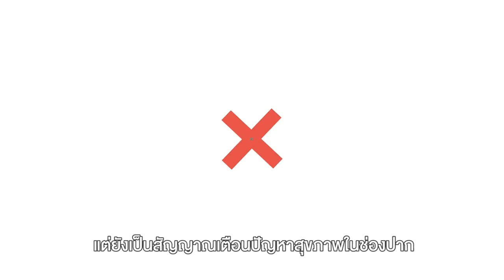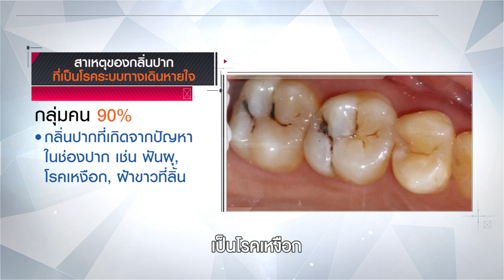ตรวจกลิ่นปากด้วย Hydrogen breath test I โรงพยาบาลเวชธานี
กลิ่นปาก เป็นปัญหาสุขอนามัยในช่องปากที่หลายคนต้องพบเจอ พร้อมกับความรู้สึกไม่ดี ที่ทำให้ขาดความมั่นใจเวลาออกไปพบเจอใคร แต่หลายคนอาจไม่รู้ว่า กลิ่นปาก ไม่ได้เกิดจากปัญหาในช่องปากเพียงอย่างเดียว อาจเป็นสัญญาณเตือนความผิดปกติของระบบทางเดินอาหาร ที่ควรรีบเข้ารับการรักษาอย่างถูกวิธี เพื่อให้ร่างกายกลับมาแข็งแรงและคืนความมั่นใจให้กับตัวเอง

นายแพทย์สุขประเสริฐ จุฑากอเกียรติ อายุรแพทย์โรคระบบทางเดินอาหาร โรงพยาบาลเวชธานี กล่าวว่า กลิ่นปาก (Halitosis) หรือการที่ลมหายใจมีกลิ่นไม่พึงประสงค์ เกิดจากเชื้อแบคทีเรียกลุ่มหนึ่งในปาก หากมีเศษอาหารตกค้างอยู่ในช่องปาก แบคทีเรียจะทำให้เกิดการเน่าบูด ส่งผลให้เกิดกลิ่นปากได้ แต่ถ้ากลิ่นนั้นคงอยู่นานหรือเป็นอยู่อย่างเรื้อรัง แสดงว่าอาจมีโรคหรือความผิดปกติอื่นเกิดขึ้น

ซึ่งสาเหตุส่วนใหญ่ในการเกิดกลิ่นปากประมาณ 90 % มาจากภายในช่องปาก เช่น แผลในช่องปาก ฟันผุ เหงือกอักเสบ ส่วนอีก 10 % มีสาเหตุมาจากภายนอกช่องปาก คือ ระบบทางเดินหายใจ ไซนัส โพรงจมูกที่ทำให้มีการอักเสบ หรือระบบทางเดินอาหาร ที่เกิดจากการมีแบคทีเรียส่วนเกินในกระเพาะอาหารและลำไส้เล็ก ซึ่งมักจะมีอาการท้องอืด แน่น เรอมีกลิ่นเหม็น และมีกลิ่นปาก

ปัจจุบันมีเทคโนโลยีในการตรวจปัญหากลิ่นปากจากระบบทางเดินอาหารด้วยเครื่องตรวจลมหายใจ (Hydrogen Breath Test) ที่สามารถช่วยวินิจฉัยสาเหตุของกลิ่นปากที่เกิดจากปัญหาในระบบทางเดินอาหาร โดยเฉพาะภาวะแบคทีเรียเกินในลำไส้

การตรวจด้วยเครื่องตรวจลมหายใจ (Hydrogen Breath Test) จะใช้หลักการตรวจหาก๊าซที่ผลิตจากแบคทีเรียในทางเดินอาหารซึ่งจะซึมผ่านเข้ากระแสเลือดและปล่อยออกทางลมหายใจ โดยก๊าซที่ตรวจนั้น ได้แก่ ก๊าซไฮโดรเจน และก๊าซมีเทน

ขั้นตอนการตรวจเริ่มด้วยงดอาหารและน้ำก่อน 12 ชั่วโมง จากนั้นให้รับประทานสารที่ใช้ในการตรวจแยกโรค ทั้งนี้ขึ้นอยู่กับสาเหตุที่แพทย์สงสัย ยกตัวอย่างเช่น ถ้าสงสัยภาวะแบคทีเรียในลำไส้มากเกิน ก็จะให้รับประทานน้ำตาลกลูโคสหรือสารแลคตูโลส จากนั้นจะให้ผู้ป่วยเป่าลมหายใจใส่ในถุงตรวจ ทุกๆ 15 นาที จนครบ 120 นาที แล้วนำผลที่ได้มาวิเคราะห์ต่อไป

หลังจากที่ได้รับการวินิจฉัยที่ถูกต้อง แพทย์ก็จะได้ทำการรักษาอย่างตรงจุด เช่น เกิดปัญหากลิ่นปากจากภาวะแบคทีเรียเกินในลำไส้ก็สามารถรักษาให้หายได้  โดยการให้ยาปฏิชีวนะเพื่อลดปริมาณเชื้อในลำไส้ ร่วมกับการให้ยาปรับการเคลื่อนไหวลำไส้และแนะนำให้หลีกเลี่ยงอาหารที่ส่งเสริมให้เกิดแบคทีเรียในลำไส้เติบโต (FODMAPS) ได้แก่ อาหารกลุ่มคาร์โบไฮเดรตที่ดูดซึมได้น้อยในลำไส้เล็กและผ่านเข้าสู่ลำไส้ใหญ่จนกลายเป็นอาหารของแบคทีเรีย เช่น กระเทียม หอม ถั่ว กะหล่ำ น้ำเชื่อมเข้มข้น แอปเปิ้ล มะม่วง พรุน และน้ำตาลเทียม เป็นต้น

ข้อดีของการตรวจด้วยเครื่องตรวจลมหายใจ (Hydrogen Breath Test) เป็นการตรวจที่ไม่ต้องเจ็บตัว เพราะไม่ต้องเจาะเลือดหรือส่องกล้อง เพียงใช้แค่การเป่าลมหายใจ ใช้เวลาไม่นาน มีความปลอดภัยและประสิทธิภาพในการวินิจฉัยโรคได้ดี  อย่างไรก็ตาม ควรสังเกตอาการตัวเองว่าเริ่มมีกลิ่นปากหรือมีกลิ่นลมหายใจแปลกๆ เรื้อรังจนอาการไม่ดีขึ้น แนะนำให้มาพบแพทย์เพื่อเข้ารับการรักษา เพราะการมีกลิ่นปากอาจเป็นสัญญาณเตือนของโรคอื่นๆ ที่อาจเกิดขึ้นกับร่างกายได้